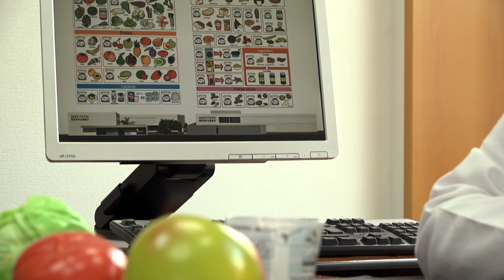Implantation failure and repeated miscarriage. Treatment options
At Instituto Bernabeu, we have developed a specific programme with protocols designed to treat repeated miscarriages and unsuccessful assisted reproduction treatments through the multidisciplinary approach that allows us to diagnose and therefore overcome these problems.